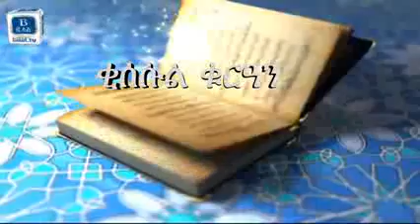Ustaz Arus_ሃቢል እና ቓቢል